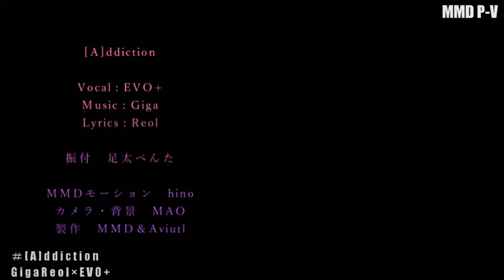【GODDESS OF VICTORY：NIKKE MMD／4K／60FPS】Alice【[A]ddiction】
Model：NIKKE

Motion：MAO

Camera：hino

PV：MAO

MME：rui_cg/そぼろ/針金P

Hello!

Original creator's name：茉莉绿茶少糖

你好！

原始创作者姓名：茉莉绿茶少糖

Привет!

Оригинальное имя автора：茉莉绿茶少糖

Xin chào!

Tên của người sáng tạo ban đầu：茉莉绿茶少糖

¡Hola!

Nombre del creador original：茉莉绿茶少糖

Hallo!

Name des ursprünglichen Erstellers：茉莉绿茶少糖